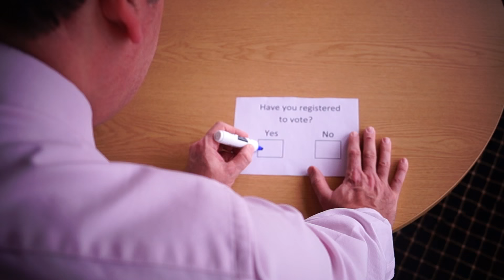Have your say in Gloucester Vlog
Jon McGinty, the returning officer for Gloucester City Council, has created a new online video message to residents. He explains the reasons why you should make sure you can have your say on Thursday 5th May when the polls open. The deadline to register to vote is Monday 18th April.